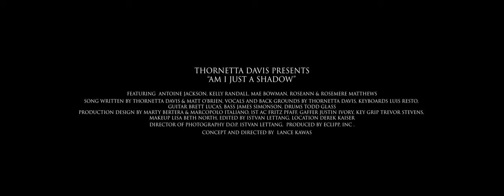Am I Just A Shadow - Thornetta Davis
Featuring Antoine Jackson, Kelly Randall, Mae Bowman, Roseann & Rosemere Matthews
Executive Producer Thornetta Davis
Cinematographer D.O.P. Istvan Lettang
Produced by Eclipp, Inc. @
Production Design Marty Bertera &  Marcopolo Italiano
1st AC Fritz Pfaff
Gaffer Justin Ivory
Key Grip Trevor Stevens
Makeup Lisa Beth North
Location Derek Kaiser

I TUNES
HONEST WOMAN by Thornetta Davis